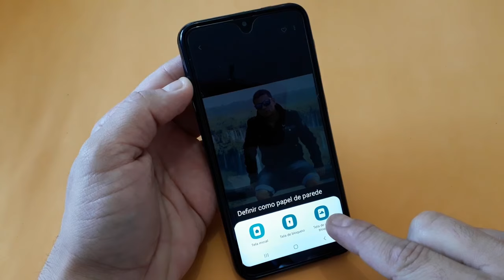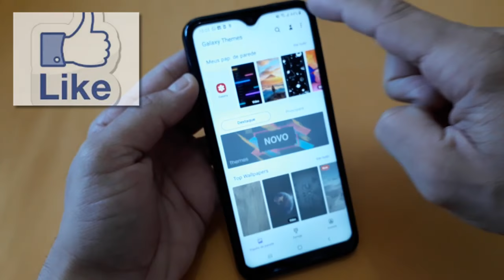Como Colocar Uma Foto Como Papel de Parede do Seu Celular Samsung Galaxy A10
Veja neste vídeo como definir uma foto como papel de parede do seu celular Samsung Galaxy A10. Você pode escolher uma foto da sua galeria para colocar como papel de parede do seu celular da Samsung.

▶SKYPE: Ederson_Neves